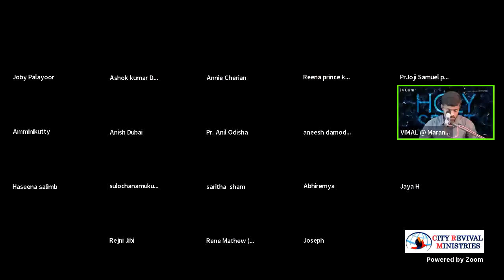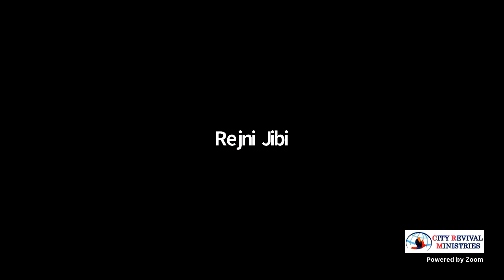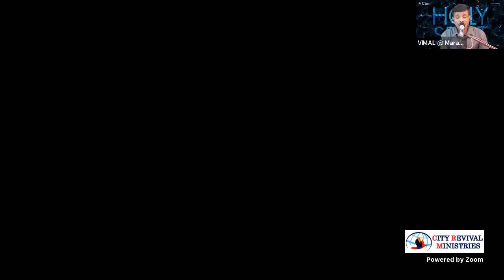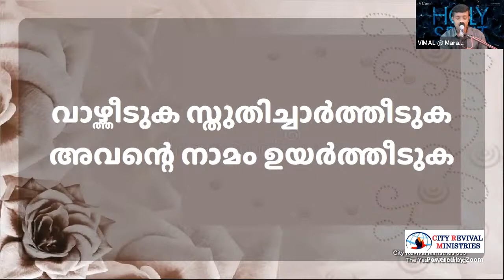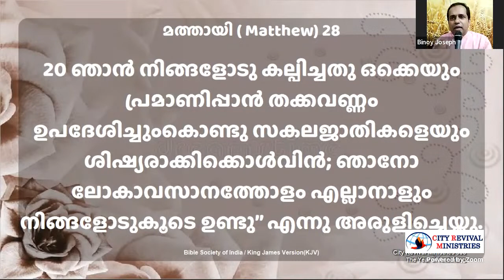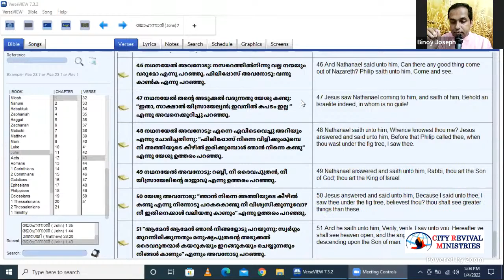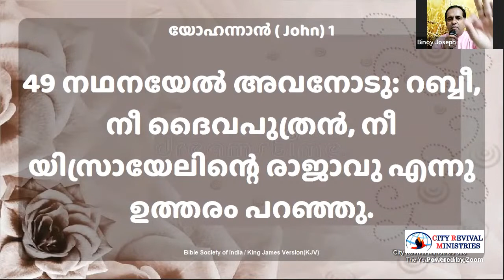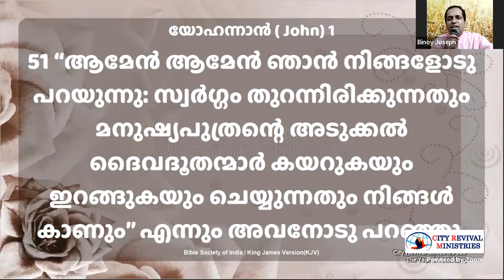LIVE STREAM | SPECIAL ONLINE MEETING | PR.ROY HENRY | EVG BLESSON VARGHESE | ROSH MATHEW